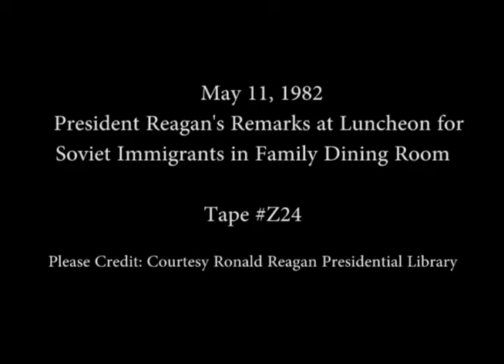President Reagan's Lunch with Soviet Immigrants on May 11, 1982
Full Title: President Reagan's at a Luncheon with Soviet Immigrants in the Family Dining Room on May 11, 1982

Transcript: N/A

Production Date: 5/11/1982

Access Restriction(s):Unrestricted
Use Restriction(s):Unrestricted